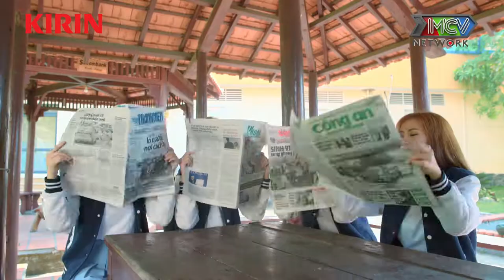PHIM BỘ Đường Đua Idol Thế Hệ Z | #6 | LỚP TRƯỞNG BỊ NHÓM BẠN CHƠI KHĂM